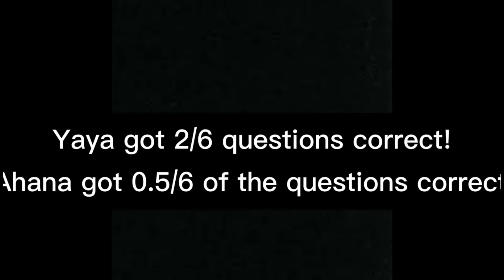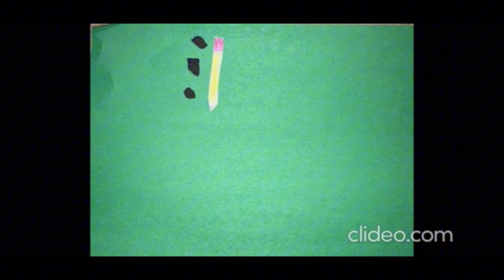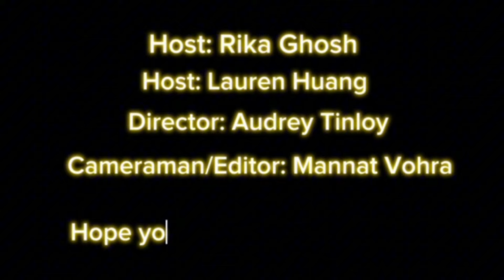Gryphon News - S4 E33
Gale Ranch Middle School - Spring Band Concerts, Mr. Toldi's Stop Motion Art, Student Interviews, etc.